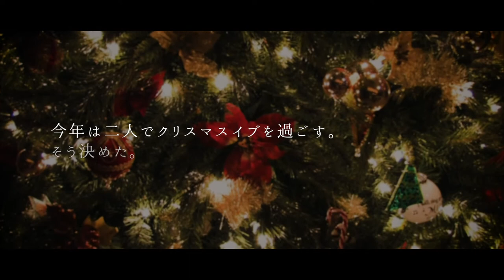【PDSのある人生】カロン・セギュール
こちらの動画は、ソウドウのあるスタッフのストーリーをドキュメンタリーにしたものです。
PDSのレストランやホテルでは毎日たくさんのお客様の
さまざまなストーリーが生まれます。

お店がオープンしてから今までの間、
皆様がお越しくださり、その空間で生みだされるシーンに
私たちも、幾度も心を動かされ、
パワーをいただいてきました。

その素敵なシーンのひとつひとつが重なることでお店がつくられて、”また足を運んでみようかな”と
思っていただけるお店に少しずつ成長してこれたのかなと思います。

『先輩に連れて行ってもらったレストラン』
『付き合って5年…プロポーズされたホテル』
『大切な兄が結婚式をした場所』

いろんなきっかけでPDSのお店に
足を運んでくださった皆様へ
なにか心に残るものをお持ち帰りいただけるように
今日もお迎えし精一杯のおもてなしを

おもてなしが好きだから